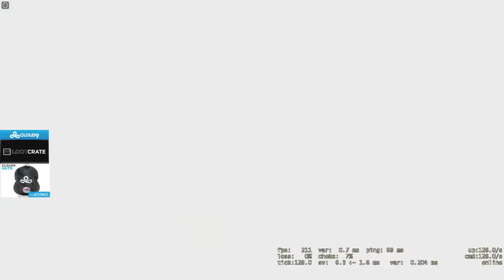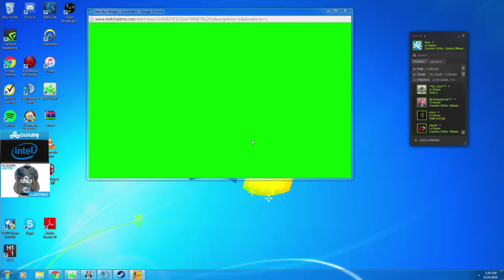#32 SWAG PLAYS ESEA ON MIRAGE FT Koosta, Dazed, jasonR, Desi,Tarik, dephh, Moe